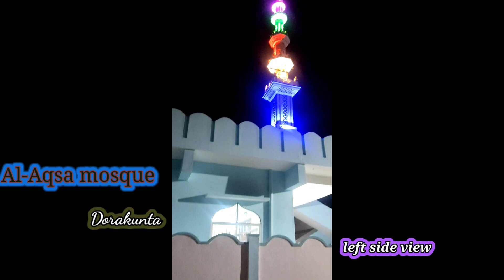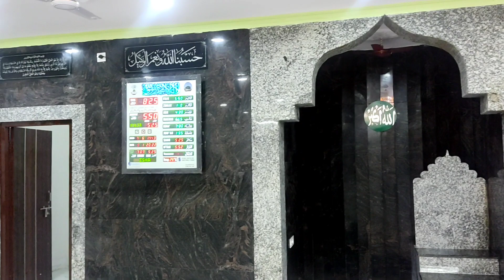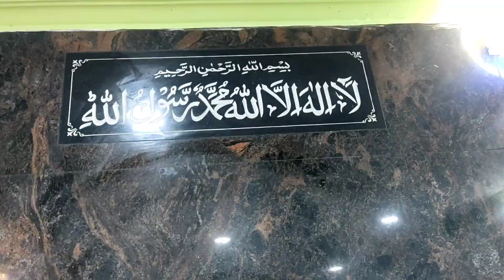mosque || New majid constructed in my village || Al-Aqsa mosque Dorakunta || Vlog || iZinfo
constructed new mosque in our dorakunta village, kodad mandal , SURYAPET dist, Telangana

Copyright Info ©:-